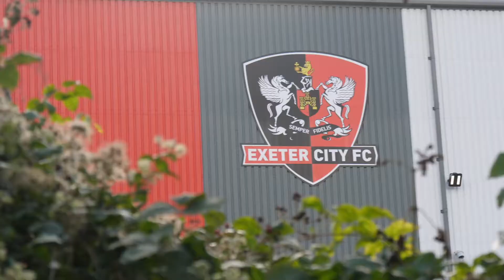💬 Matt Taylor on Forest Green Rovers | Exeter City Football Club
🎥💬 "They are a good attacking team who have shored up a bit of fragility from the last couple of seasons."

Matt Taylor, at the opening of the Stagecoach Adam Stansfield Stand, previews City's match against Forest Green Rovers Football Club on Saturday👇